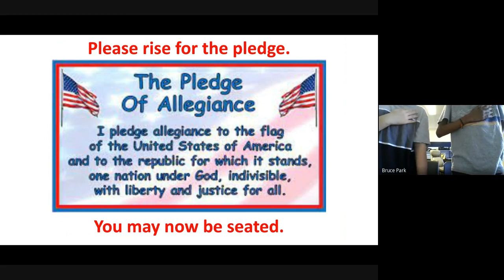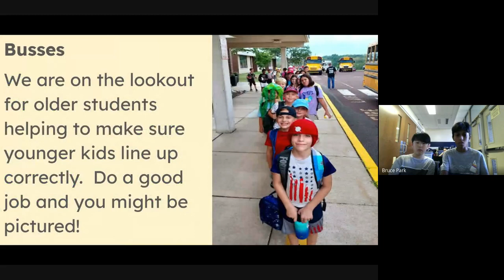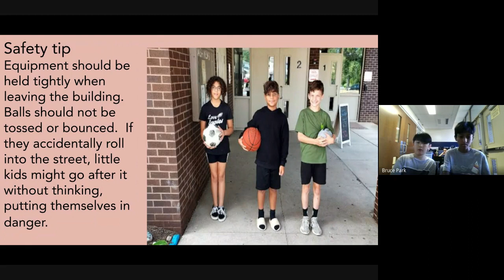Nash MASH 9-19-23